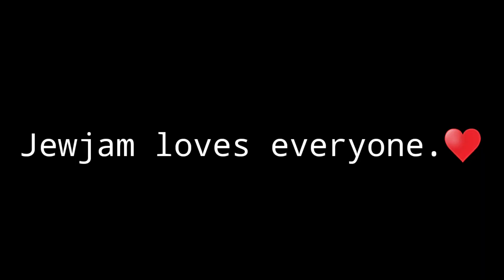Tiny ears bright like a bird's./By Jewjam.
Jewjam so cute.